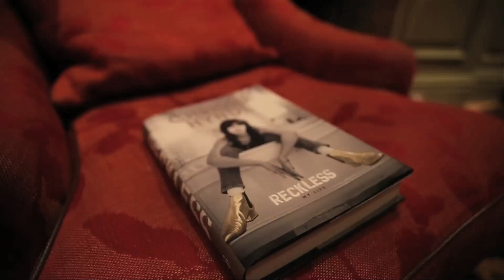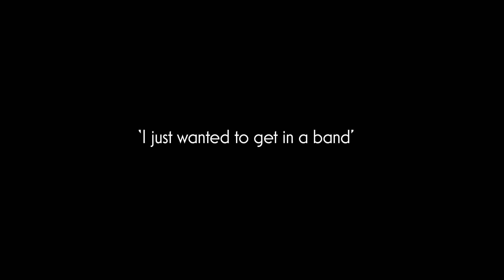John Niven interviews Chrissie Hynde about her book Reckless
By the time she was 14, Chrissie Hynde knew she had to get out of Akron, Ohio. Her perfect ’50s American childhood upturned by a newly acquired taste for rock ’n’ roll, motorbikes and the ‘get down boys’ seen at gigs in and around Cleveland – Mitch Ryder, the Jeff Beck Group, the Velvet Underground and David Bowie among the many.

Wrapped up in the Kent State University riots and getting dangerously involved in the local biker and drug scenes, she escaped - to Mexico, Canada, Paris and finally London where she caught the embryonic punk scene just in time not only to witness it first-hand, but more importantly to seize the opportunity to form her own band, the Pretenders.

Iggy Pop, the Sex Pistols, the Clash, Vivienne & Malcolm, Ray Davies … on every page household names mingle with small town heroes as we shift from bedroom to biker HQ; from squat to practice room; from pub gig to Top Of The Pops – the long and crooked path to stardom, and for the Pretenders, ultimately, tragedy.

That Chrissie Hynde is alive to tell the tale is, by her own admission, something of a miracle. Throughout she is brutally honest, wryly humorous and always highly entertaining. She has written one of the most evocative and colourful music memoirs to be published in recent years.